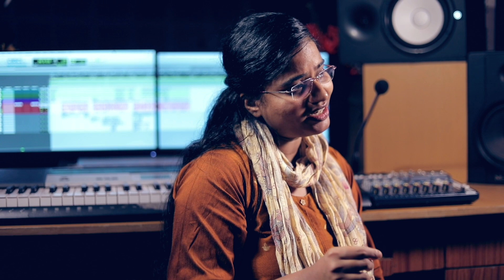മഹനീയ വചനം (MAHANEEYA VACHANAM) DEVAOTIONAL SONG / ASHA EMMANUEL / TOMIN J THACHANKARY/ ROY PUTHUR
മഹനീയ വചനം (MAHANEEYA VACHANAM) DEVAOTIONAL SONG
SINGER: ASHA EMMANUEL
PRODUCER: EMMANUEL JOSEPH
ORCHESTRA: V J PRATHEESH
STUDIO: REAL TONE SOUND STUDIO
MIX: ANOOP
DOP: VISHNU CHENNAPPARA
EDIT: SREEHARI M G
SPECIAL THANKS: TOMIN J THACHANKARY, ROY PUTHUR, ANEESH SIMON